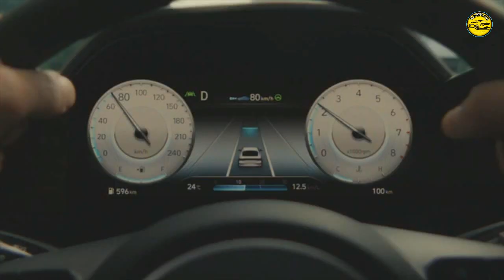Hyundai Verna Next Genertaion | Hyundai Verna 2023 | TUNEAUTO